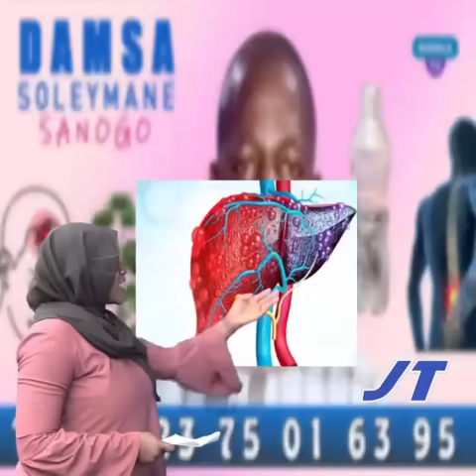🔴Flash Info Du 29 Septembre 2023 l Kabala TV